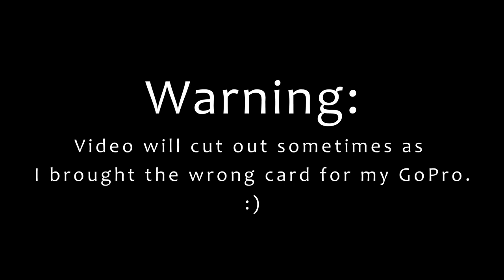B.A.D. Podcast - Top 5 Movies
Welcome to the B.A.D. Podcast featuring Ben and Daniel!

Episode 4: We go through our Top 5 movies (that Daniel decided minutes before this show).